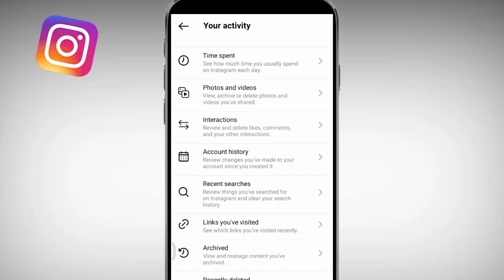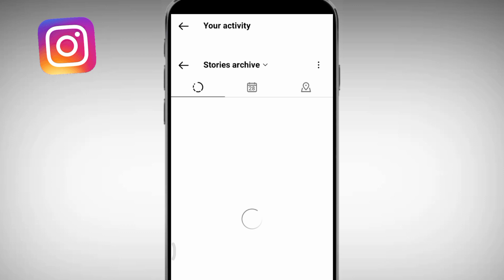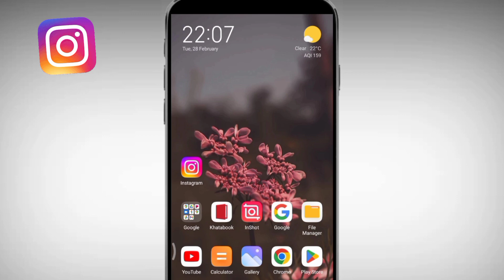Instagram Archive Photo Wapas Kaise Laye। instagram archive post kaise nikale। archive post undo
Instagtam Archive Photo Wapas Kaise Laye। instagtam archive kaise nikale। Insta archive post undo